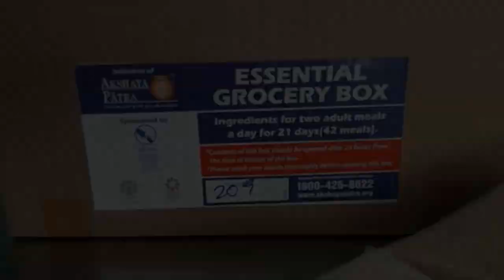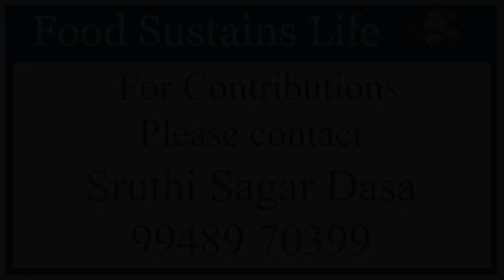Dr Arjuna Superintendent KGH Visakhapatnam, about Hare Krishna Movement.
Dr  Arjuna Superintendent KGH, has expressed his heartfelt gratitude for our services. We thank him for his kind words and support at every stage.

Hare Krishna Movement and The Akshaya Patra Foundation, Visakhapatnam are rendering wonderful services during the ongoing COVID-19 pandemic.

We have distributed over 3 lakh meals to the needy people and the frontline workers like police, health and sanitation personnel, etc.

HARE KRISHNA MOVEMENT INDIA

 UPI ID     : HKMIVSP2.07@CMSIDFC
 BANK DETAILS: HARE KRISHNA MOVEMENT INDIA
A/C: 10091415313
IFSC CODE: IDFB0080412
DABA GARDENS BRANCH
VISAKHAPATNAM

TOUCHSTONE CHARITIES VISAKHAPATNAM

 UPI ID     : TSCVSP103.07@CMSIDFC
 BANK DETAILS    : TOUCHSTONE CHARITIES VISAKHAPATNAM
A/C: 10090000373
IFSC CODE: IDFB0080412
DABA GARDENS BRANCH
VISAKHAPATNAM

YADURAJA DASA
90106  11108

JITAAMITRA DASA
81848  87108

VAIKUNTESWARA DASA
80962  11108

SRUTHI SAGARA DASA
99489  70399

SHYAM MADHAVA DASA
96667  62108